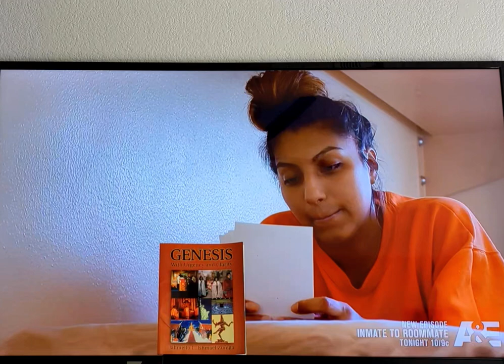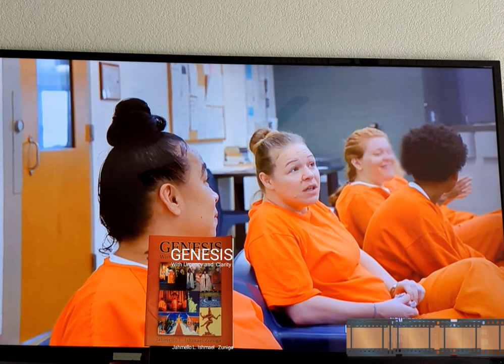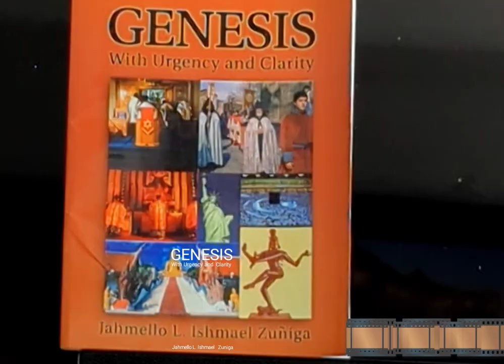WOMEN IN PRISON 9: